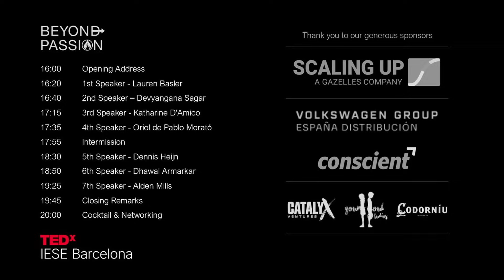How Your Brain Decides to Persevere or Walk Away | Katharine D'Amico | TEDxIESEBarcelona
NOTE FROM TED: Please do not look to this talk for mental health advice. This talk only represents the speaker's personal views and understanding of the brain, mindset, and physiology. We've flagged this talk because it falls outside the content guidelines TED gives TEDx organizers. TEDx events are independently organized by volunteers. The guidelines we give TEDx organizers are described in more detail

A neuroscience expert transforming leaders at Microsoft, Bayer, and beyond. She unpacks "The Resilience Paradox"- how your brain decides when to persevere or pivot.

"Resilience isn't just pushing through - it's knowing when to quit". This talk was given at a TEDx event using the TED conference format but independently organized by a local community.